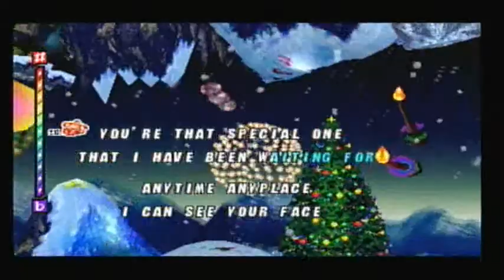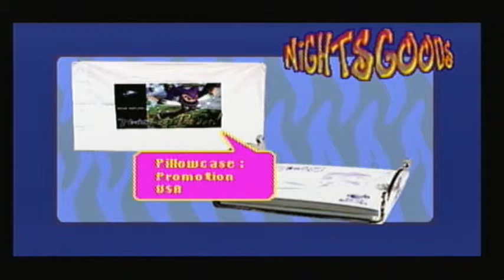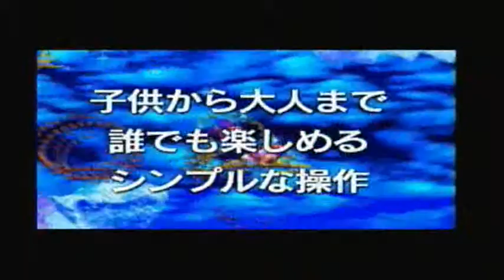Let's Play Christmas NiGHTS Into Dreams - Extra 1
In this extra video I show off:
- The rest of the matching mini game
- Karaoke
- Artwork
- Merchandise